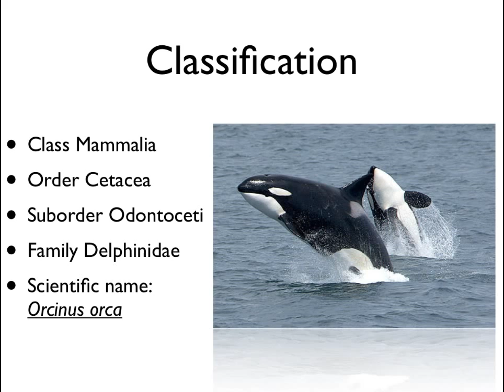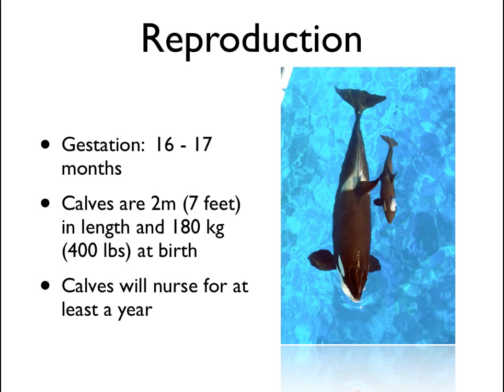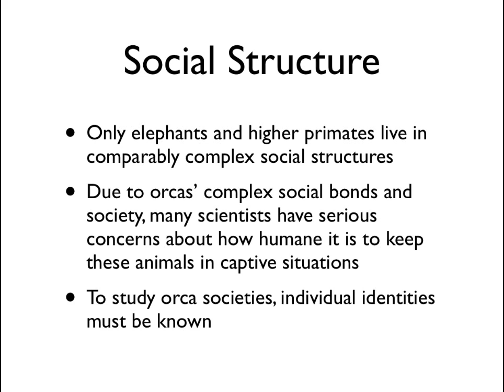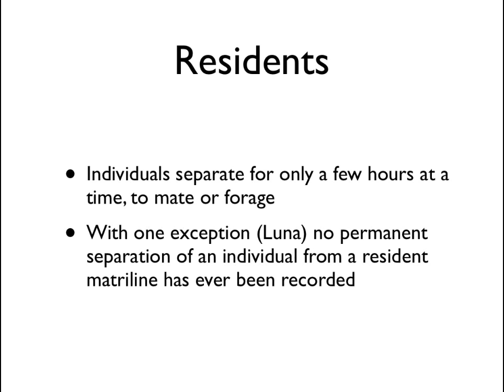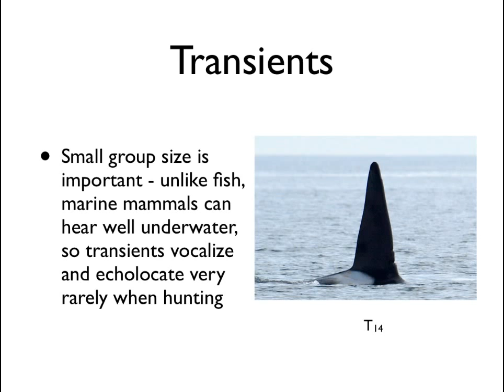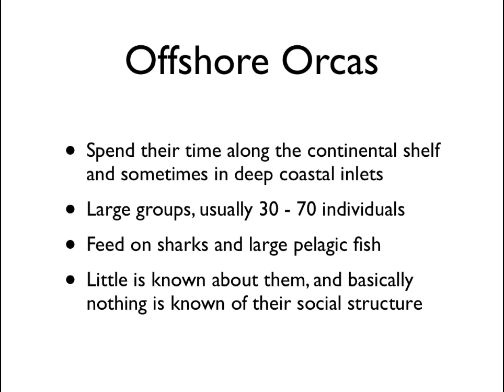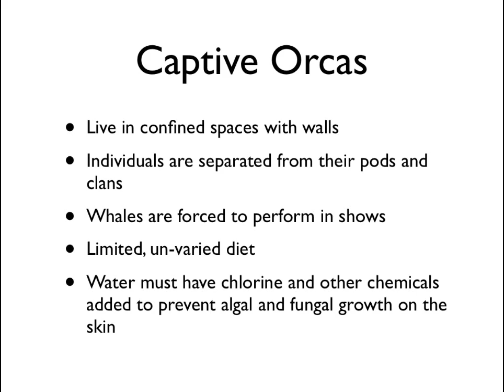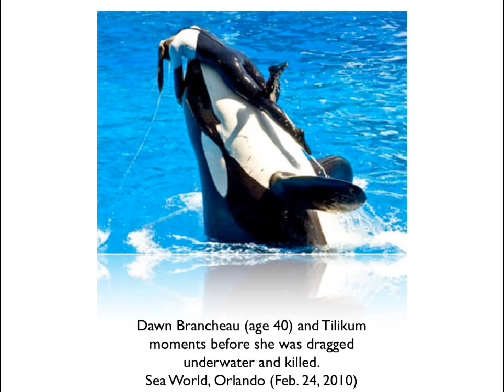Orcas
Some natural history of the orca, or killer whale.  Basic biology, behavior, social structure and more - plus some nice video footage and vocalizations from hydrophones.  Residents, transients and offshore orcas are all here!